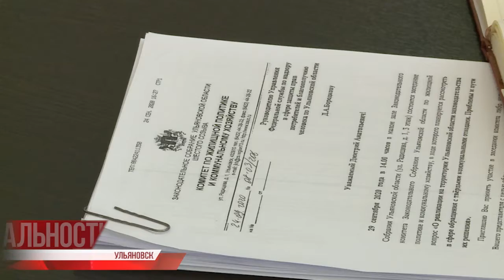Комитет ЖКХ ЗСО: состоялось заседание профильного комитета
161 многоквартирный дом - столько объектов капитально отремонтировано за прошлый год в Ульяновской области. 15 тысяч человек улучшили свои жилищные условия. В 2020-ом работа фонда модернизации жилищно-коммунального комплекса продолжается. О работе организации, проблемах и возможных решениях говорили на заседании профильного комитета в Законодательном собрании.